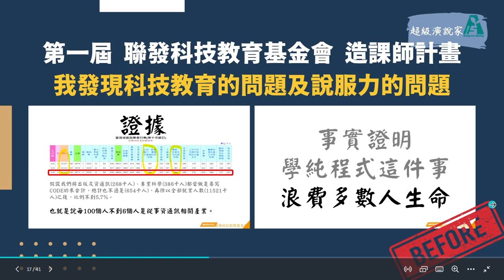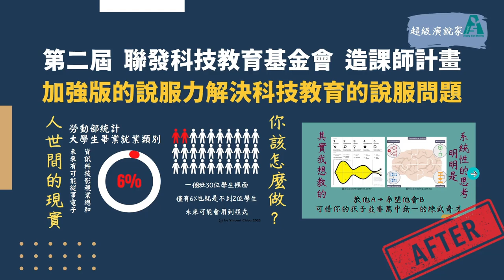老師必學─讓孩子直達課綱核心的終身學習心法：Xmind+Canva -07我的進步PPT與CANVA的說服力比較